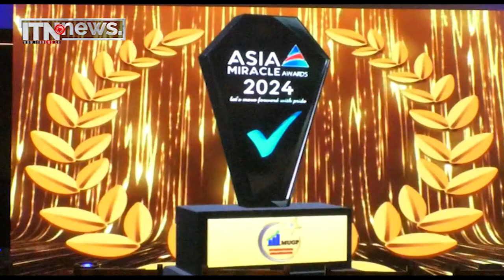පුවත් කෙටියෙන් - ඒෂියා මිරකල් සම්මාන උලෙළ